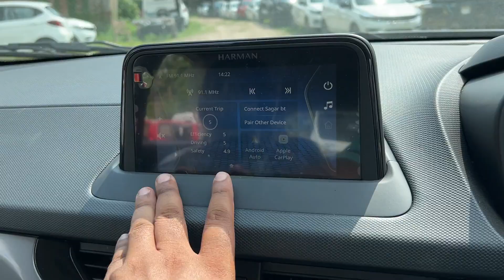Brezza 2022 Cancle 🚫 Tata ने कमाल कर दिया 2022 Nexon New Variant XM+S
Brezza 2022 Cancle 🚫 Tata ने कमाल कर दिया 2022 Nexon New Variant XM+S | 2022 Tata Nexon  XM+S Is A New Variant From Tata Better Then New Brezza Vxi 2022 |2022 Tata Nexon XM+S | Nexon New Variant | My Garage | New Nexon 2022 XM+S | Tata Nexon Features, Specifications & Price Deatiled Video In Hindi | Tata Nexon Review

Showroom Detail :
Shankar Motors Patna